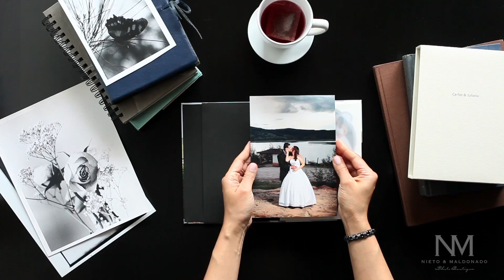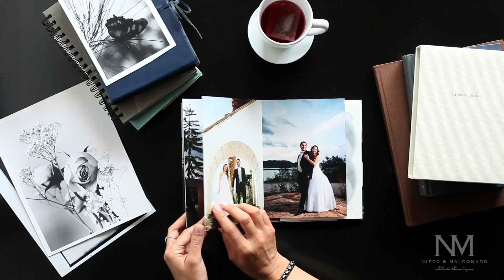DVD / BLU-RAY Presentation Book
El libro presentación de DVD / Blu-Ray se encuentra en el top de los estuches y piezas más finas y exclusivos que guarda consigo la película de tu boda o momento especial de tu vida y que nunca olvidarás.